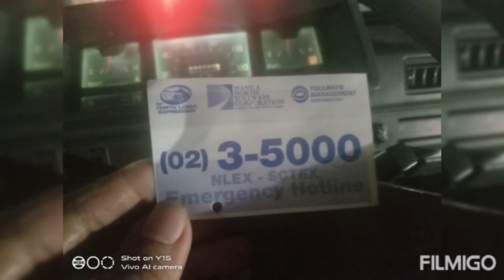Salamat " BOSS " Sa malupitang 4 Wheels